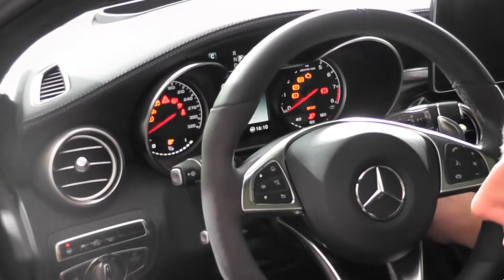Campania globala JoinThe Pact 00079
Campania globala JoinThe Pact